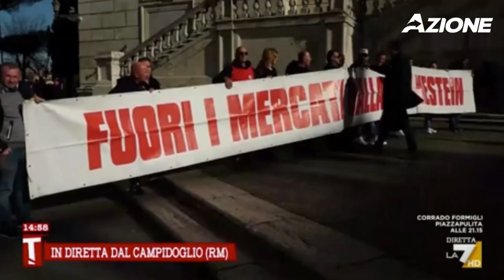Basta nascondersi dietro nemici inesistenti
Il cuore della discussione sugli agricoltori e la loro protesta è solo uno: costruire regole di competizione leale, dove gli oneri per avere produzioni sostenibili sono equamente distribuiti. La politica è chiamata a fare questo, non a nascondersi dietro l’individuazione di nemici inesistenti.